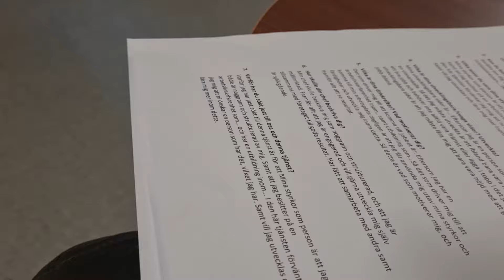ความสุขของคนบ่มีภาระเป็นแบบนี้นี่เอง ไม่ต้องสร้างดราม่าก็มีกินจร๊ะ